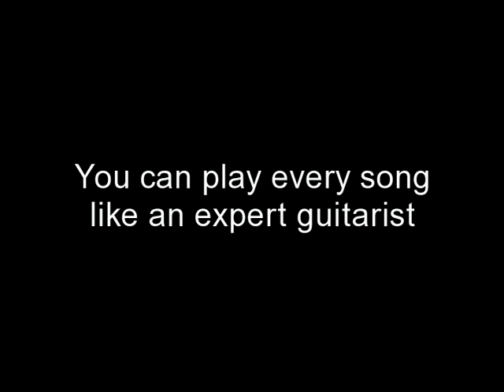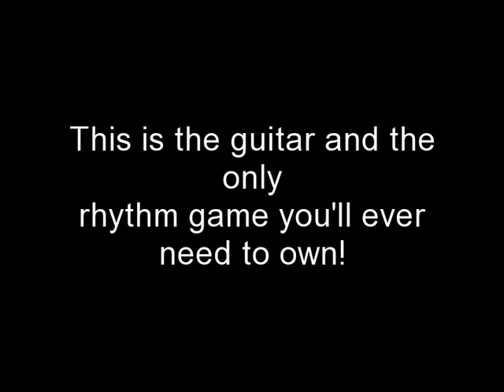Rock Band 3 Fender Mustang Pro Guitar Rocks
Rock Band 3 Fender Mustang Pro Guitar will surely edge the gamer closer to actual musicianship. The controller closely resembles the Fender surf body which is popular with the real life Mustang and Jaguar guitars. The all new Wireless Fender Mustang PRO Guitar Controller for Rock Band 3 plays Rock Band 3 guitar and bass parts and also plays real chords and melodies with new Rock Band Pro mode. It has a 17 fret touch sensitive neck with 6 buttons per fret and provides 102 active finger positions and 6 low latency strings for authentic note strumming. It's equipped with advanced tilt sensor for Overdrive activation and use as MIDI Guitar Controller when not playing Rock Band. It's compatible with most MIDI sequencers.